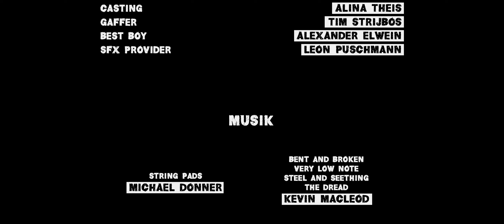Sturmfrei - Kurzfilm (engl. Subs)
Engl.: Home Alone - Shortfilm (engl. Subs)
written and directed by Tim Strijbos

produced by Lutian Films

Director of Photography Tim Strijbos

Cast:
Hannah Thomé
Lena Jenske